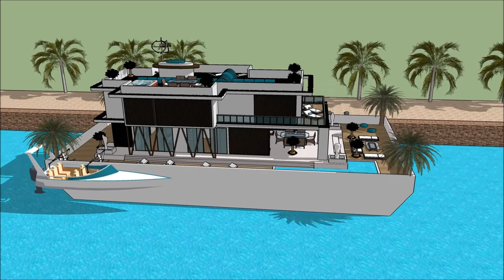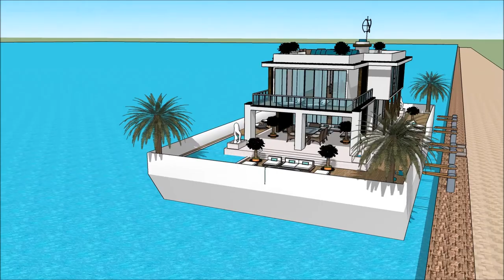Yacht Boat Shanghai International Boat Show 2018 luxury yacht legend floating villa with high end l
The houseboatzania launching an innovative high-end luxury yacht houseboat home design potentially as a display of exhibition of the Yacht Boat Shanghai International Boat Show 2018  luxury yacht legend floating villa with high end l.

The collection of the Houseboatzania concept of Yacht Boat Shanghai International Boat Show 2018  luxury yacht legend floating villa with high end l consists of high luxury and architectural art pieces in minimalism combined with living on the waterfront of the harbour of

The houseboat yacht design has the basis to sustain living with high standards and contemporary structural design at Yacht Boat Shanghai International Boat Show 2018  luxury yacht legend floating villa with high end l with numerous of prospects for excessive living and celebrating the desire of life worldwide: